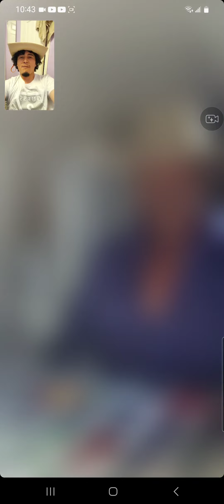Platicando Con Mi Abuelo Mago Reyes Y Me Canta Unos Corridos 🎵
Mi abuelo Mago Reyes tiene Historia.